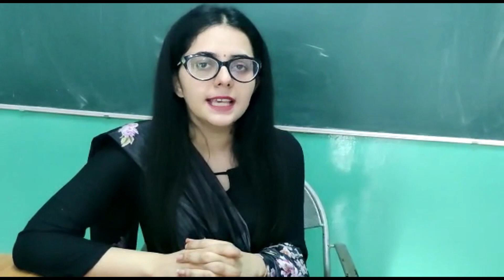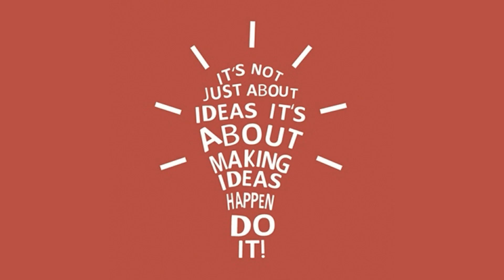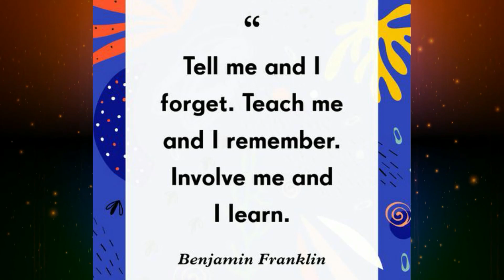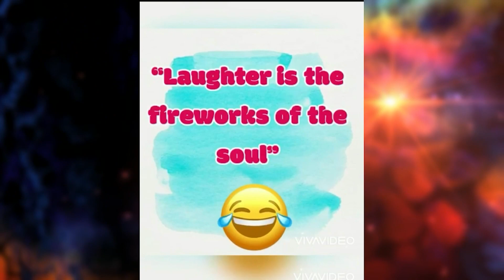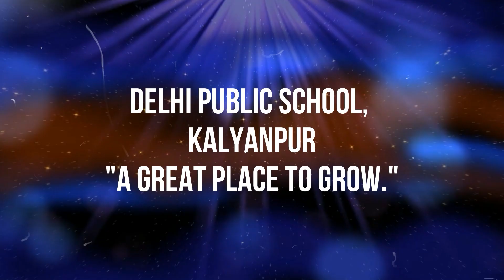Admission Open Pre-Primary Wing For Session 2021-2022 || DPS Kalyanpur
DPS Kalyanpur Pre-Primary wing - A place where we encourage lifelong learning, decision making and problem solving while motivating each child to reach their full individual potential.